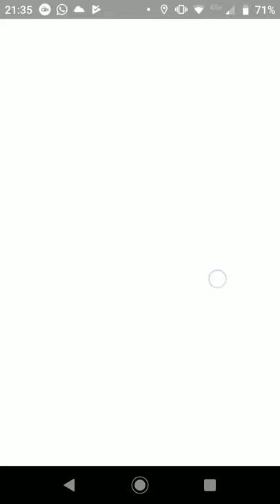vib vs c4i00 uc2